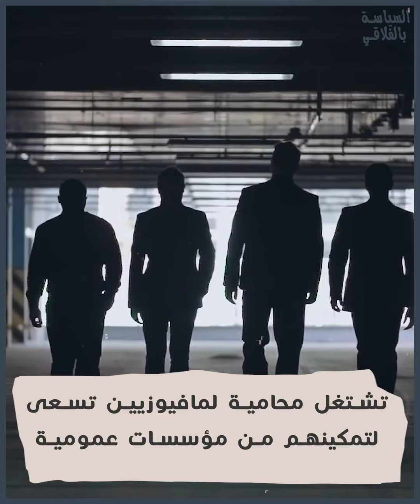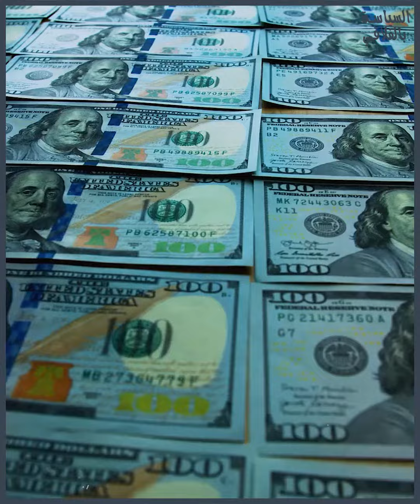عاتكة شبيل سعيدة ساسي القصر الجديدة في عهد من يسمي نفسه عمر !